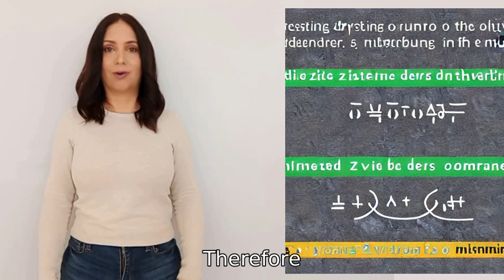Why can't we divide by zero?